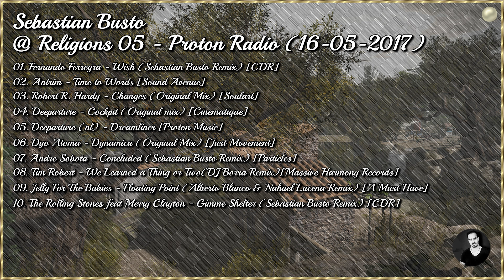Sebastian Busto @ Religions 05 - Proton Radio (16-05-2017)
Tracklist:
01. Fernando Ferreyra - Wish (Sebastian Busto Remix) [CDR]
02. Antrim - Time to Words [Sound Avenue]
03. Robert R. Hardy - Changes (Original Mix) [Soulart]
04. Deeparture - Cockpit (Original mix) [Cinematique]
05. Deeparture (nl) - Dreamliner [Proton Music]
06. Dyo Atoma - Dynamica (Original Mix) [Just Movement]
07. Andre Sobota - Concluded (Sebastian Busto Remix) [Particles]
08. Tim Robert - We Learned a Thing or Two(DJ Borra Remix)[Massive Harmony Records]
09. Jelly For The Babies - Floating Point (Alberto Blanco & Nahuel Lucena Remix) [A Must Have]
10. The Rolling Stones feat Merry Clayton - Gimme Shelter (Sebastian Busto Remix) [CDR]